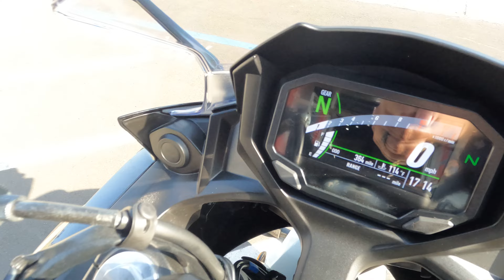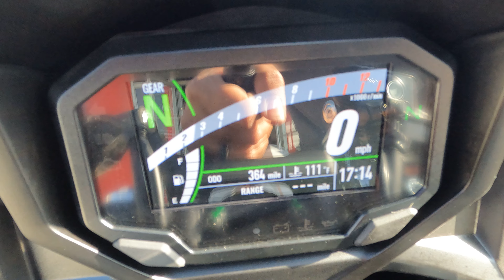2022 Kawasaki Ninja 650 / Walk Around / Start Up / Sound Clip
7696 Broadway, Lemon Grove, California 91945.

Reinvigorated to further embody Ninja sportbike lineage, the Ninja 650 sport motorcycle comes packed with a sporty 649cc engine, next-level technology advancements and sharp styling updates.

This bike has been through our service department and passed an 89 pt. reconditioning & inspection process. Some of the points include a check of all the fluids, inspection of all wear items, an electrical & charging system test, safety & lighting check, adjustment of controls, torque check of major fasteners, a diagnostic check with a scanner, and of course a test ride to check for proper operation of the bike.

This like-new white Ninja 650 ABS was brought to us by a local rider as a trade-in with only three hundred miles on it.

VIN: ML5EXEN15NDA50079

Stock # 3150

Miles: 360